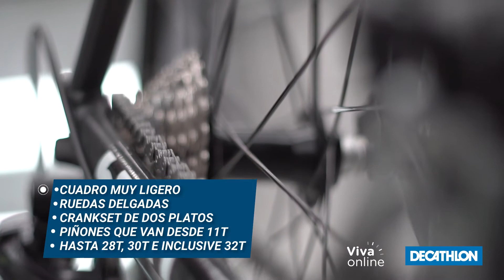Biciadictos Decathlon 2020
Si no sabes como empezar tu rodada, aquí te contamos todo lo que debes saber para elegir la bici ideal, compañera de tus viajes y aventuras. 🚴🏻
En la semana de la bicicleta Decathlon, queremos enseñarte la relación entre cambios: piñón y plato. También detalles entre bicicleta de ruta y MTB.

Recuerda que puedes encontrar tu bicicleta ideal en nuestro sitio web en é o visitando nuestras tiendas a nivel nacional, un experto estará dispuesto a ayudarte.